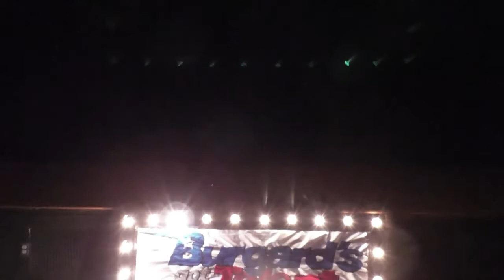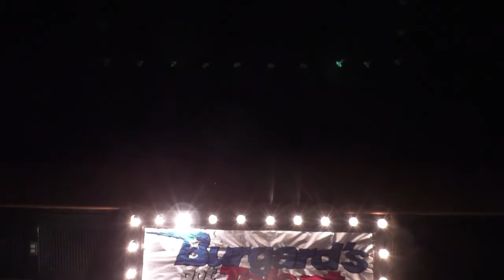Burgard's Got Talent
Our 2022 Talent Show